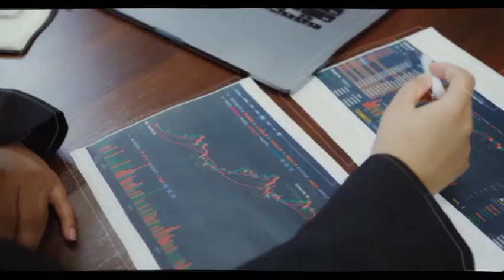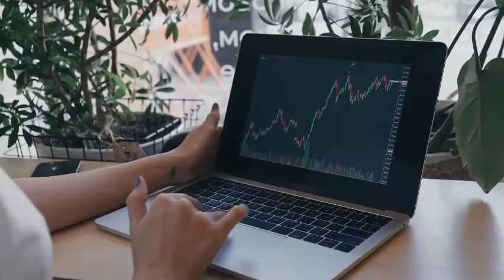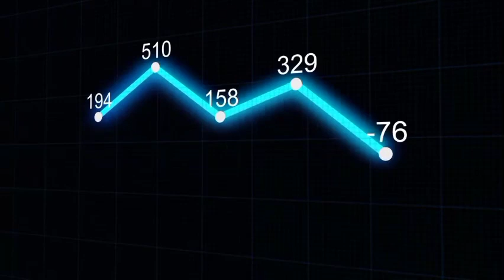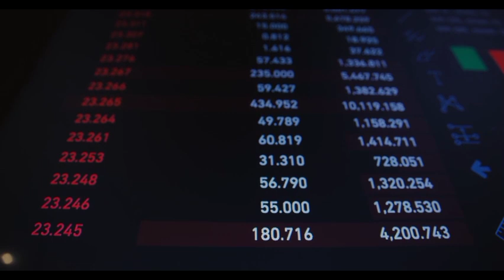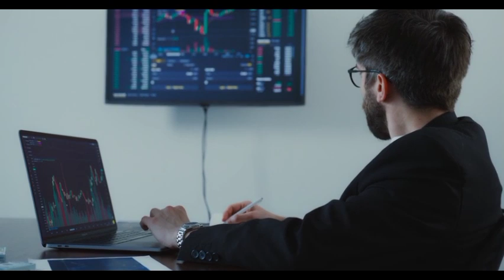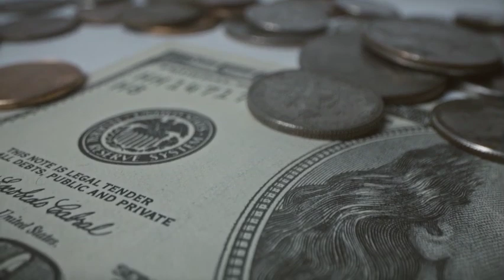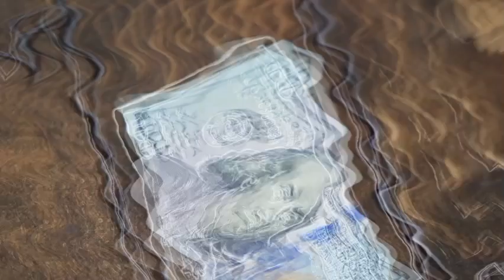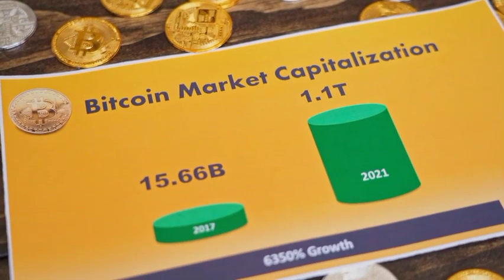SHIBA INU FINALLY! SHIBA INU TOP 5 CRYPTO TO BUY NOW OCTOBER 2023!! - SHIBA INU NEWS TODAY